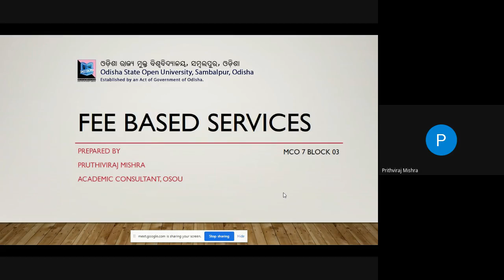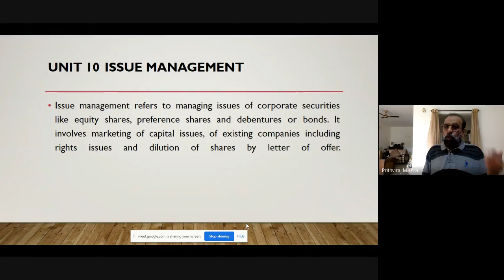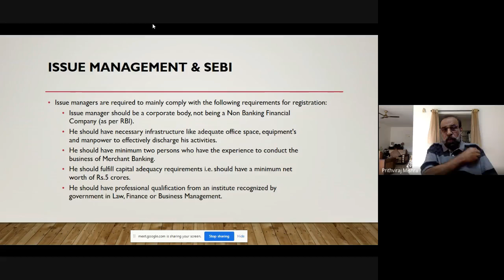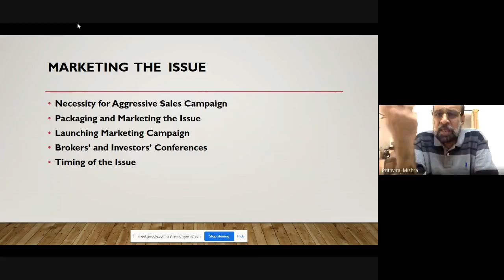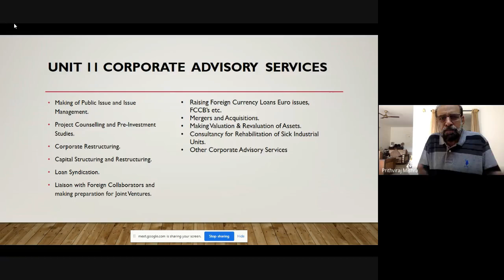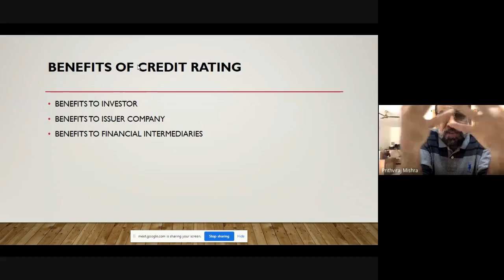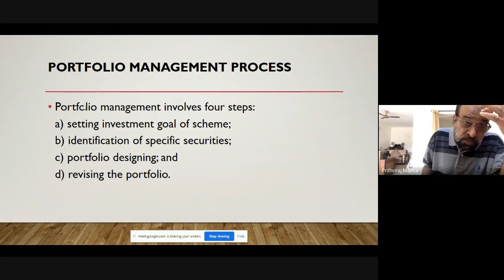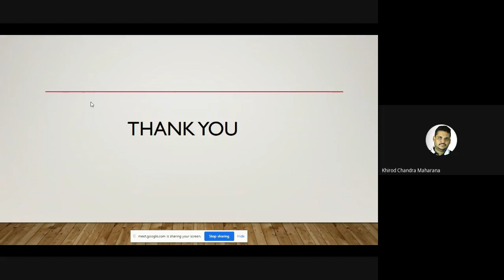Fee Based Services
PROGRAMME: MCOM 3RD SEMESTER
COURSE: MCO  07 BLOCK 03

RESOURCE PERSON: Mr. Prithviraj Mishra,
Academic Consultant, OSOU, Sambalpur